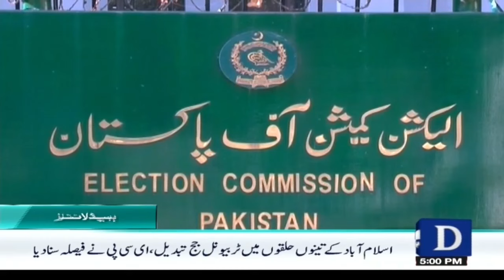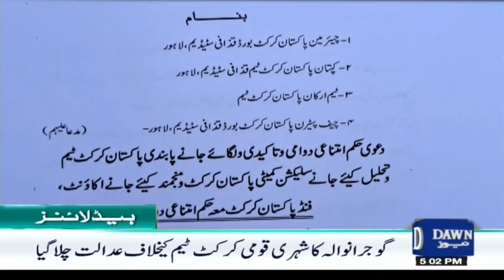Dawn News Headlines: 5 PM | State Bank Of Pakistan Big Decision For Interest Rate | June 10, 2024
اسٹیٹ بینک کا بڑا فیصلہ